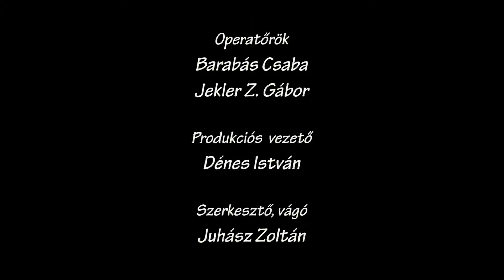Az ősi üzenetek dekódolása 2. rész - Jásdi Kiss Imre sorozata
Élj, gondolkodj, érezz úgy, hogy az a teremtett Életet szolgálja!
Tegyük jobbá együtt a világot!